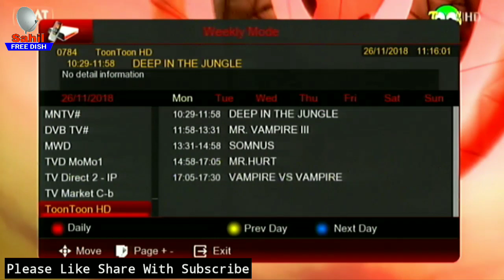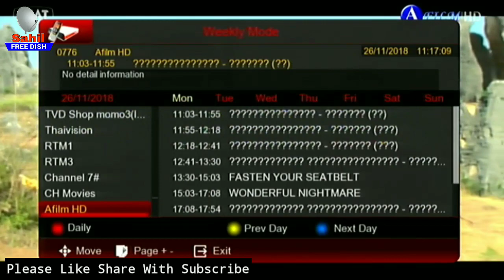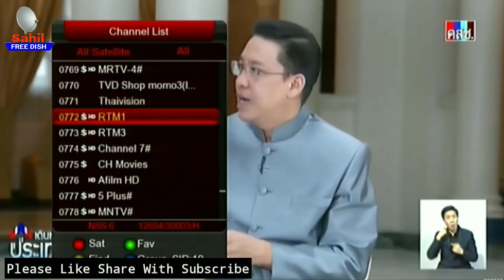एक बार फिर शुरू हुए हॉट चैनल Thaicom 78.5 East New Channel List - Sahil Free dish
about video :- this video tv channel Update Satellite name thaicom tv channel a film hd and cartun channel Update,

About Channel: Sahil Free dish Is a Youtube Channel, where you will find tv Channel news update and technical dth dish Videos in Hindi, New Video is Posted Everyday :)